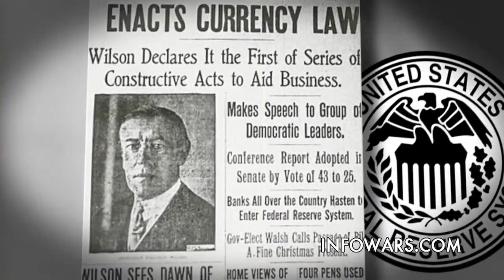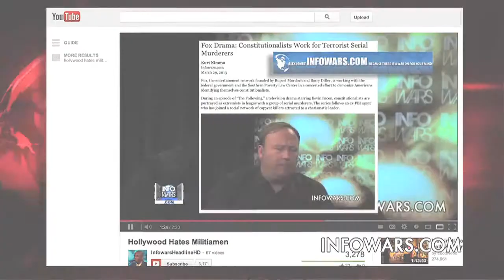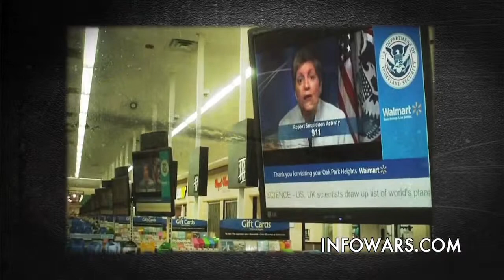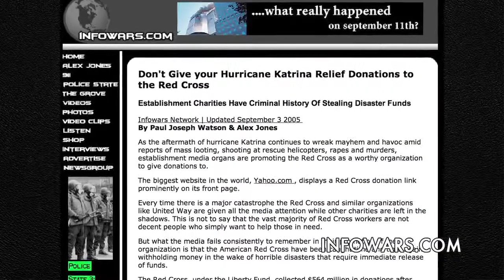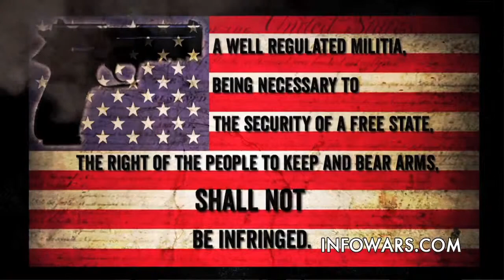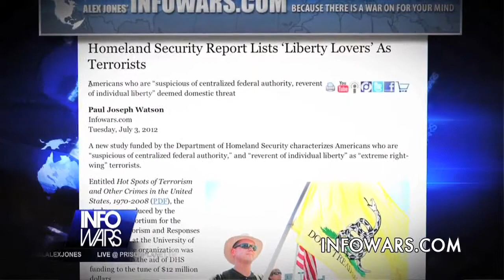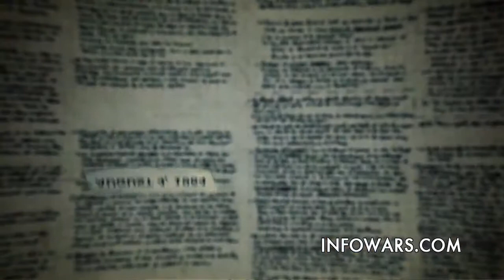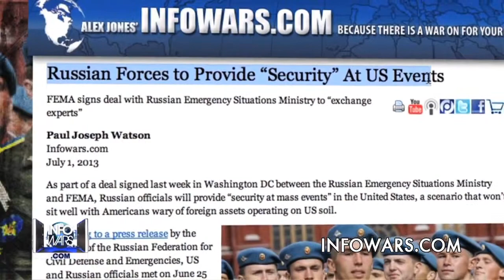Alex Jones: Get In The Arena Against The NWO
Alex Jones Speaks at The Liberty and Truth Conference - Austin Tx. July 6, 2013
"Experience has shown, that even under the best forms of government those entrusted with power have, in time, and by slow operations, perverted it into tyranny."
― Thomas Jefferson